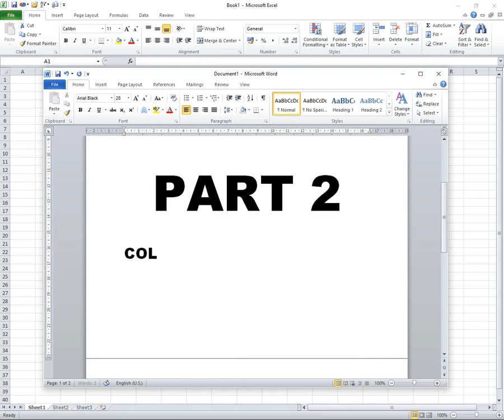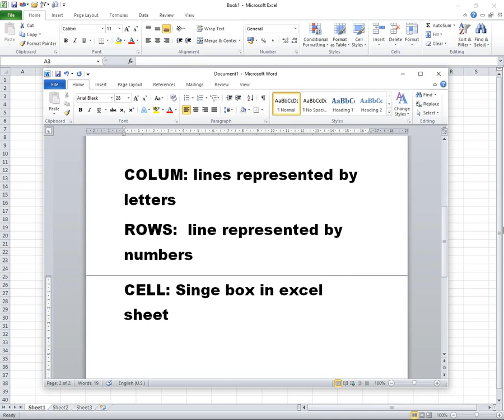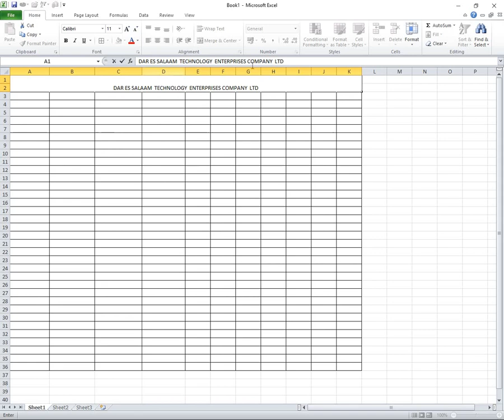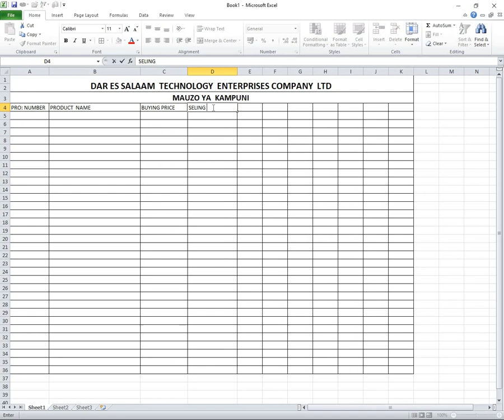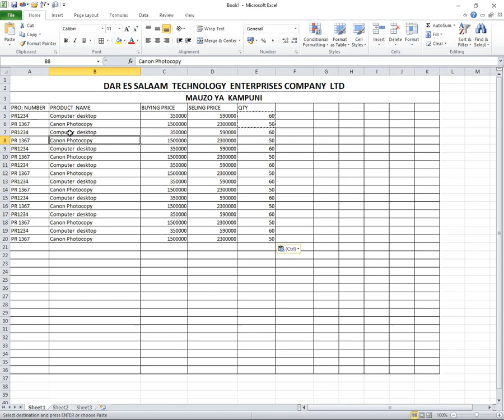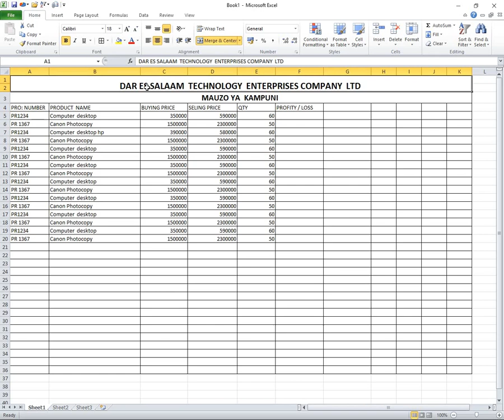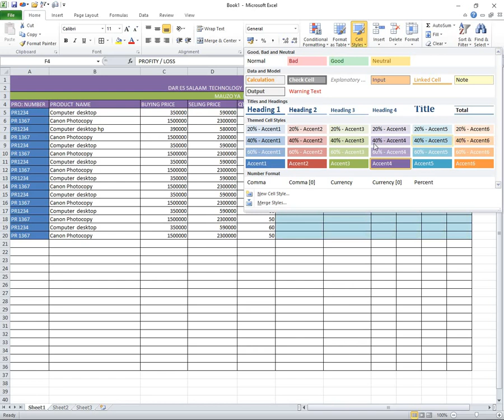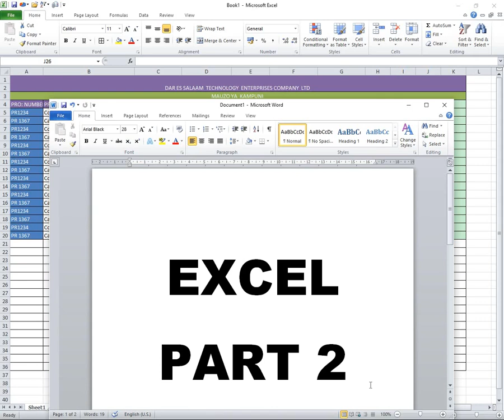Part 2: Jifunze Excel hatakama hujawahi tumia computer ( Excel for Beginners part 2)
kwa mahitaji ya darasa mtandaoni (online class)  wasiliana nasi kwa